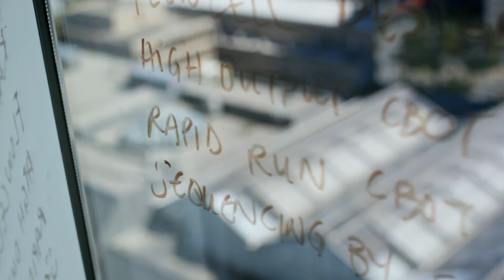Proteintech - A Collaborator for Scientific Research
Proteintech is an antibody manufacturer selling directly to scientists and only selling its own products to maintain the highest level of quality control. With over 2/3 of the human genome completed, we have a catalog of over 12,000 antibodies against 12,000 targets covering a large spectrum of research areas.

to view tens of thousands of publications and in-house validation images in WB, IHC, IF, FC, IP, CHIP, Knock-down siRNA using our antibodies. Other products in the catalog, ELISA kits and proteins, are also manufactured and validated in-house. We have worldwide locations in North America, Europe, Asia offering next-day delivery. It is our pleasure to offer comprehensive customer service and guarantee, expert technical support, valuable collaborative efforts and a product quickly and carefully delivered direct “From our bench to your bench.”